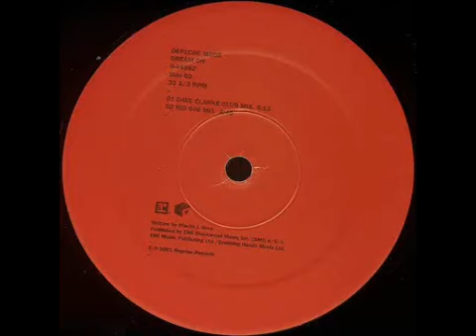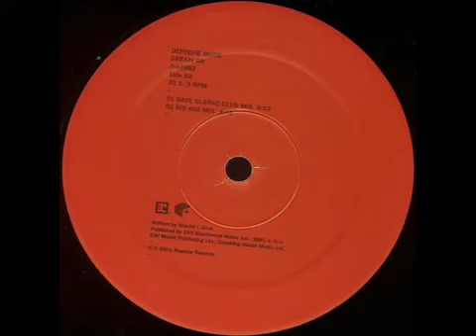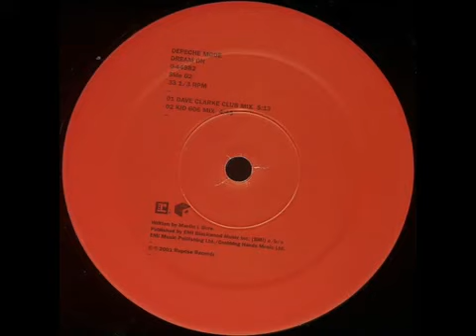Depeche Mode - Dream On (Dave Clarke Club Mix) (2001)